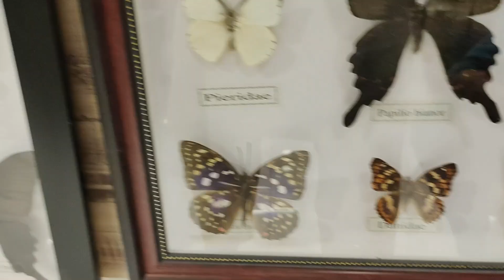Home Decoration items Wholesale Market | Imported Decoration Items Faisalabad | Home Decor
hello Viewer's, I will tell you guys on this channel who can start zero investment and who you can start earn money online at home. I will provide all business information on this channel.